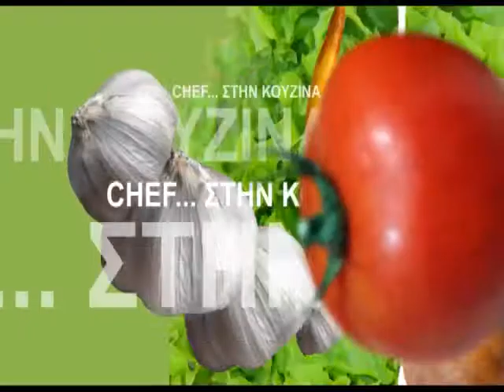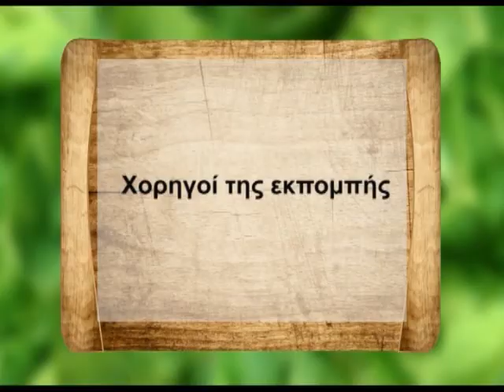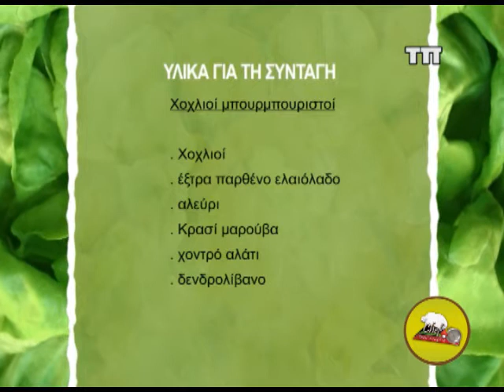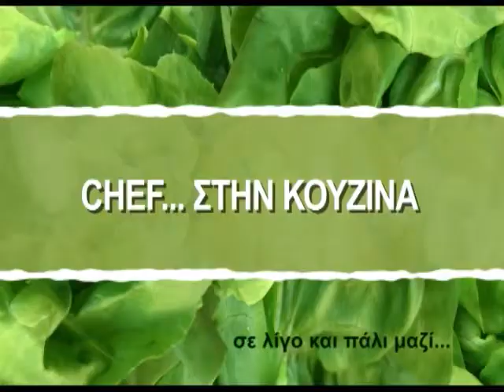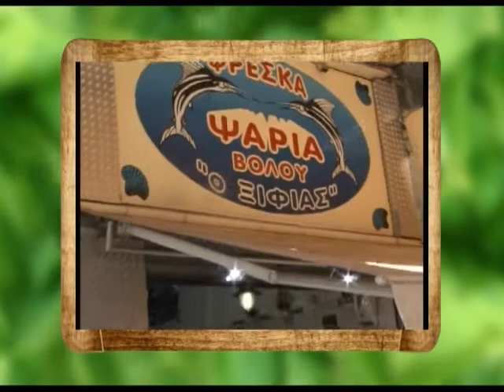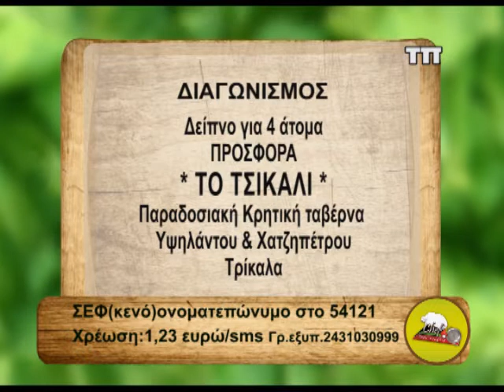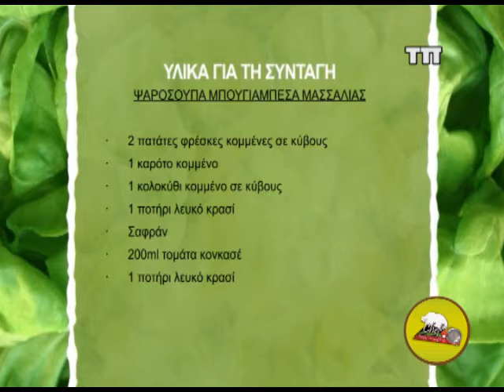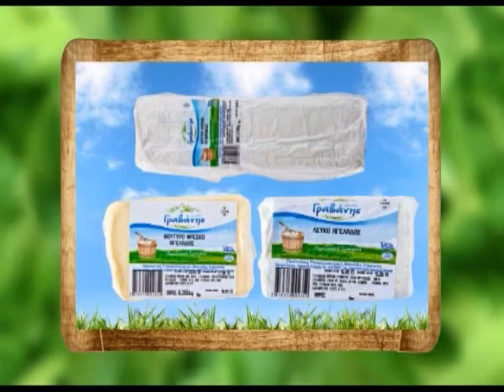18H CHEF 220214